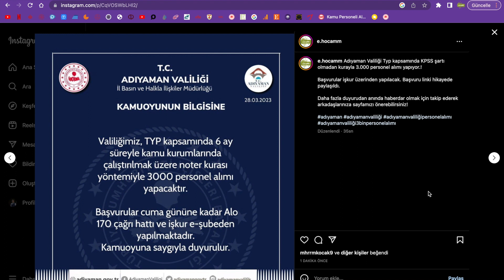ADIYAMAN VALİLİĞİ KPSS ŞARTI OLMADAN KURAYLA 3 BİN PERSONEL ALIM DUYURU YAYIMLANDI-BAŞVURU NASIL ?